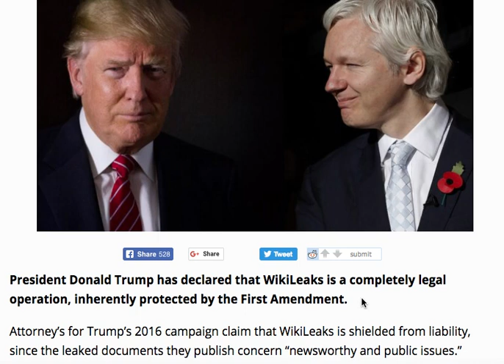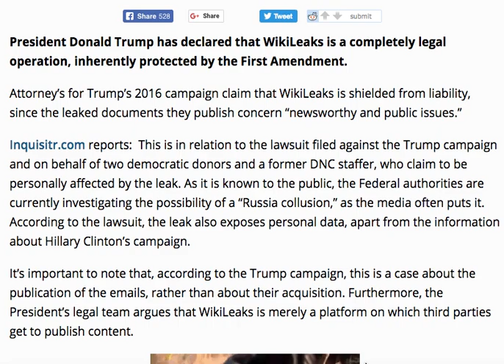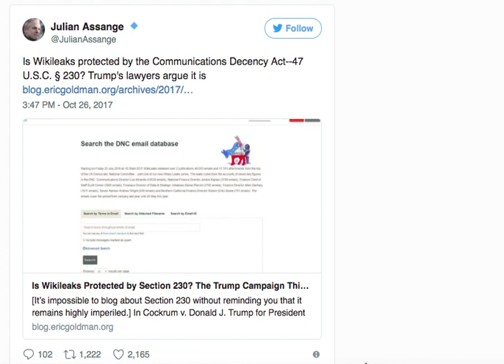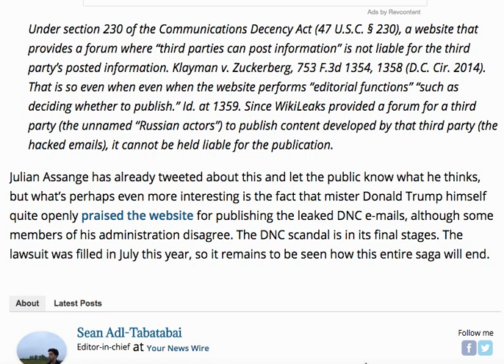TRUMP DECLARES WIKILEAKS OPERATION "PERFECTLY LEGAL"!